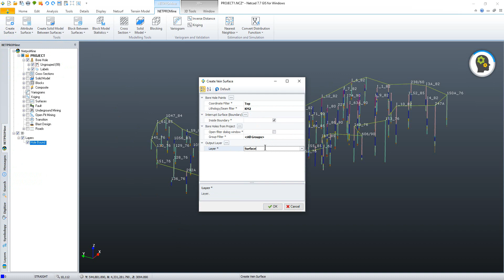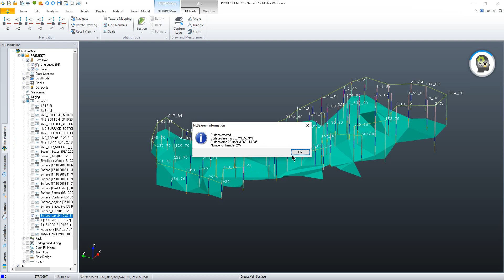NETPRO/MINE 3.5 Features - Automatic Cration of Drilling Limits